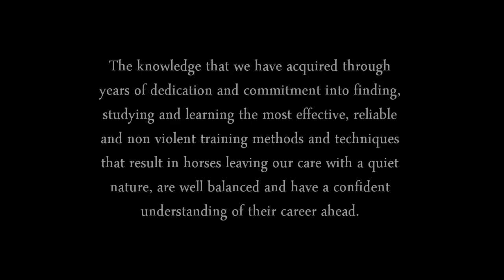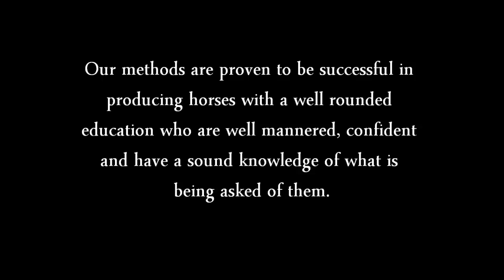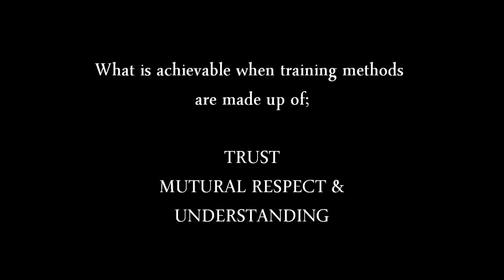promo video short HD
Beau Willson Equine Education